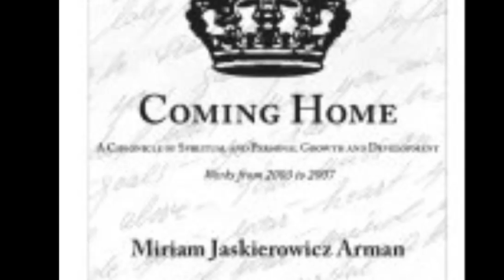Parasha Vayechi - Our legacy, our heritage - Life and Death - Truth!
Many concepts of this Parasha are very well known from the Chumash. When truly learning the Zohar as we are (Soncino translation)- there will be things  you will NOT like because you NEVER KNEW THEM, they might even upset you  - but they are things you have to know - It is my hope you will listen and share  and subscribe to this channel